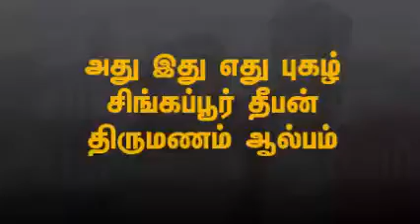அது இது எது சிங்கப்பூர் தீபன் திருமணம்